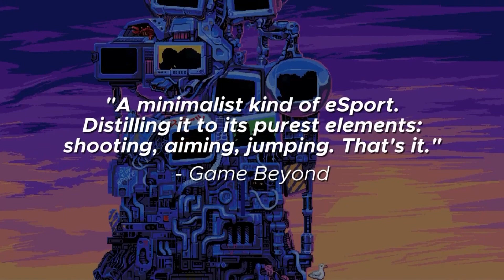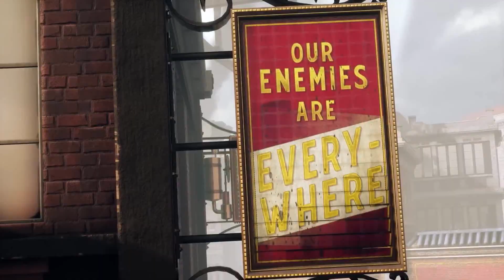TG Games Limited #225 - 16.06.2023 - Speciale Xbox Games Showcase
Nuova puntata del TG Games Limited questa volta ricca di notizie sia dal mondo delle limited sia dall'ultimo showxasw si Micosoft con tutti i giochi in arrivo sui dispositivi Xbox.

Ecco i link dei giochi:
Nitro Deck Limited Edition (SWI)

Cry Babies Magic Tears The Big Games (SWI, PS4, PS5)

Pad Xbox Series X Starfield